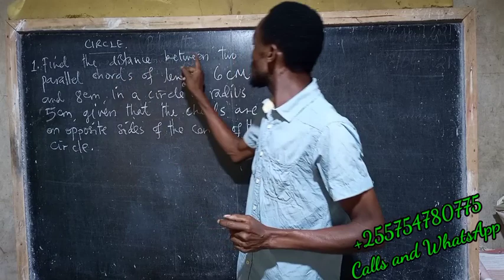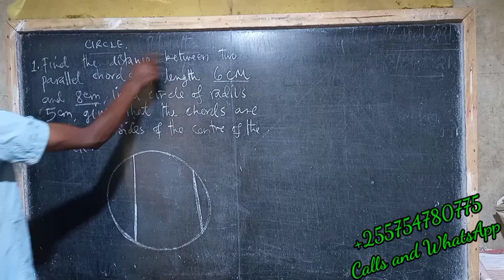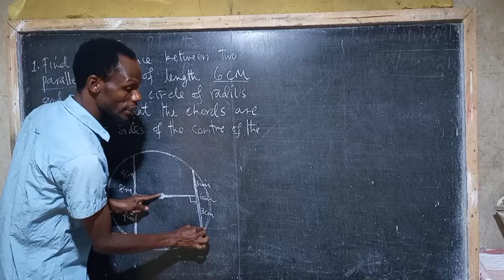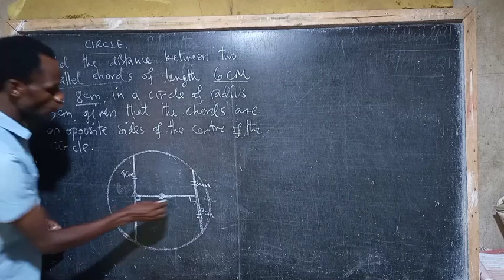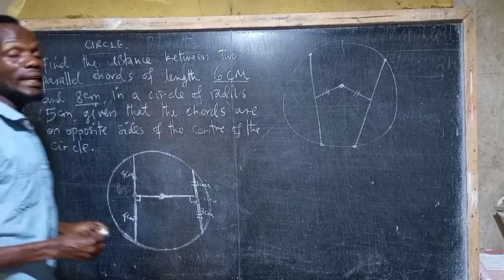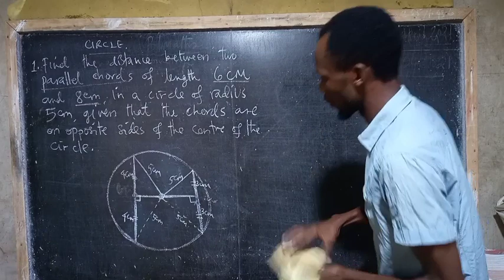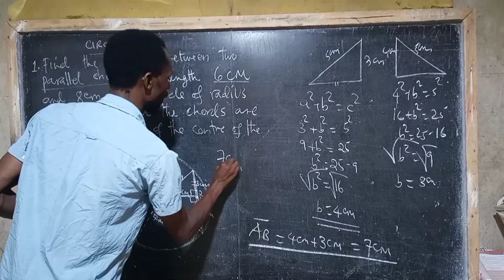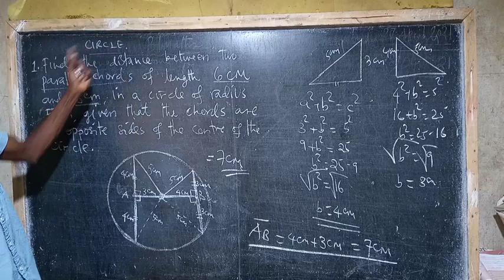CIRCLE; Worked Examples, For Full topic Contact us. profesawakitaa na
WE TEACH, MOTIVATE AND INSPIRE.
For Support
LIPA NAMBA YETU
5133130
( NDULUMA LUBAPULA MASOMHE).
Vodacom-Tanzania
Watch learn and inspire the heart of learning science subjects and mathematics to the students and pupils for the systematic and sustainable lead to mass development of the society in general.
physical address: IGOMA MWANZA TANZANIA